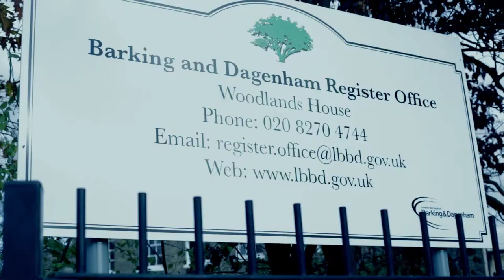Christina & William Ofori - SAME DAY EDIT 2014 (Ghanaian Wedding)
My first wedding coverage with David (Dabuju Media).
We had fun throughout the day. Starting from the couple's residence, where we met an Irish gentleman Andy Cooke and his wife. Andy, later became David's "assistant cameraman".
 It was really a lovely experience filming this unique occasion for these wonderful couple. May our good lord bless this union. Amen